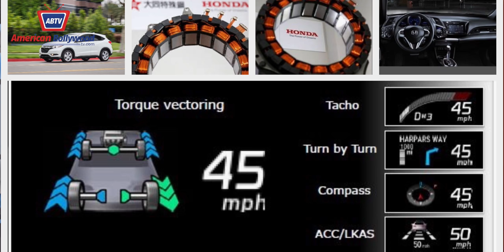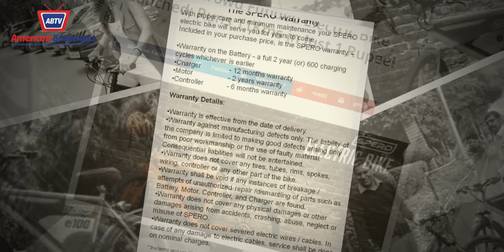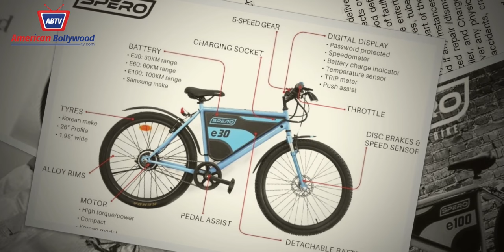Abtv News with Kellie (July 25)